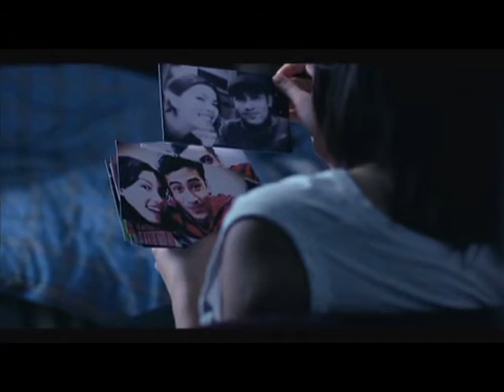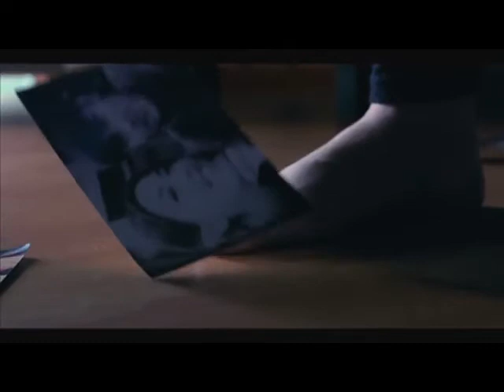Best of CJP_Penderitaan Khalil & Lea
Khalil dan Lea menjadi mangsa keadaan..Khalil akui dia tersilap apabila El menceritakan segalanya..dia ingin menebus balik kesalahannya tp tidak diterima Lea.."sudikah awk berjumpa dgn saya utk kali terakhir sebelum takdir memisahkan kita utk selamanya"